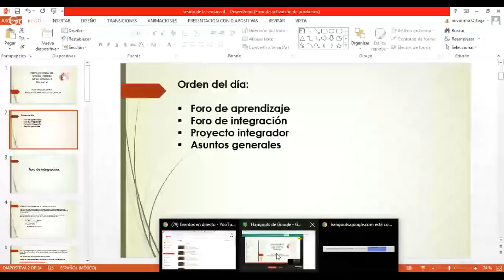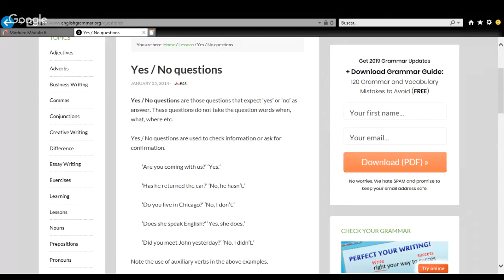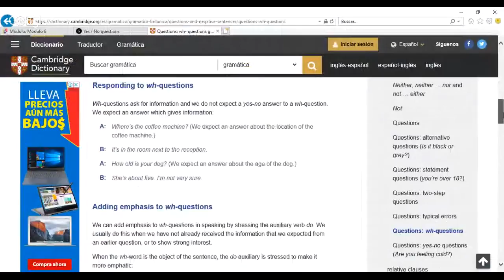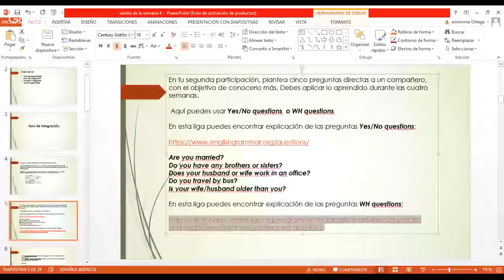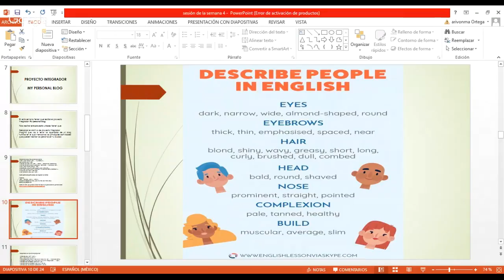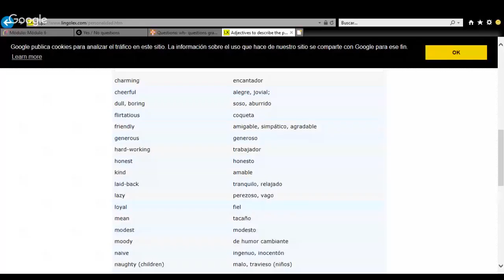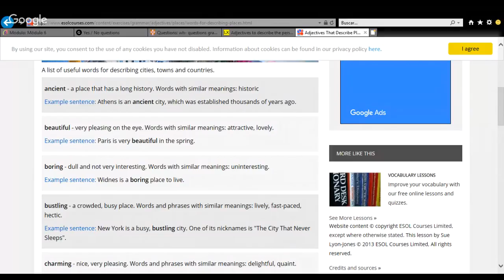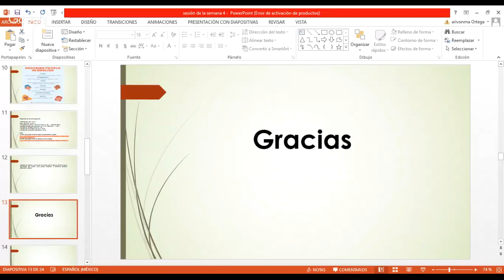Sesión 4 Módulo 6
Bienvenidos a la sesión 4 del módulo 6